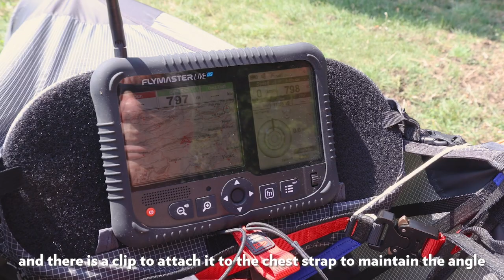First Look: Gin Genie X-Lite lightweight pod harness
The latest addition to the Gin Genie paraglider harness range is billed as a harness for cross-country pilots who also want to hike-and-fly or go on vol-bivouac adventures. It fits between the Genie X-Alps and the Genie Lite 3. Available in four sizes it weighs between 3kg and 3.5kg and is suitable for everyday use.
We test flew it in the southern French Alps.

More journal than magazine, Cross Country aims to keep paraglider, paramotor and hang glider pilots fuelled with inspiration and information. Founded in 1988, and read in over 75 countries, Cross Country is respected as independent and authoritative. Ten issues are published each year alongside an annual Travel or Gear Guide. Cross Country also publishes best-selling technique books.